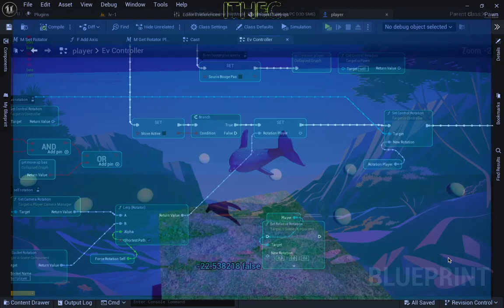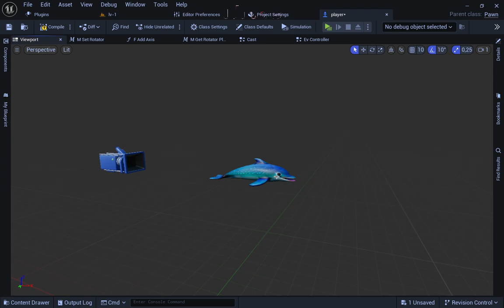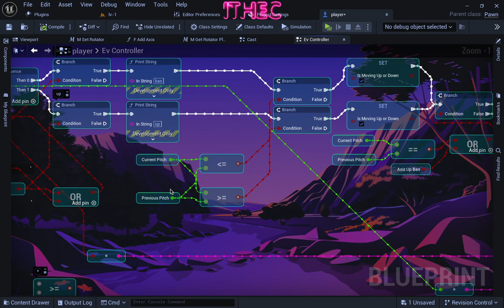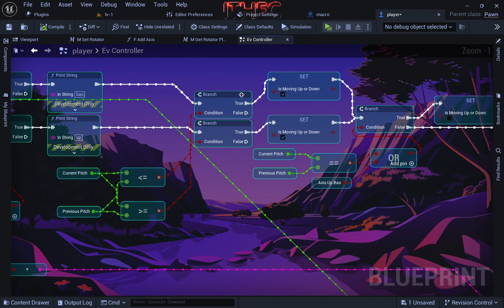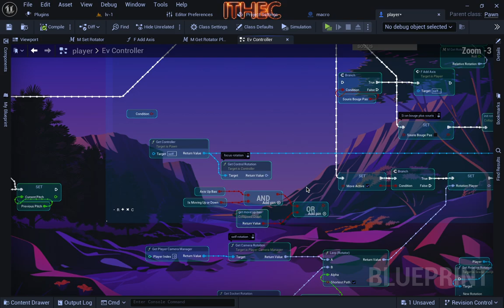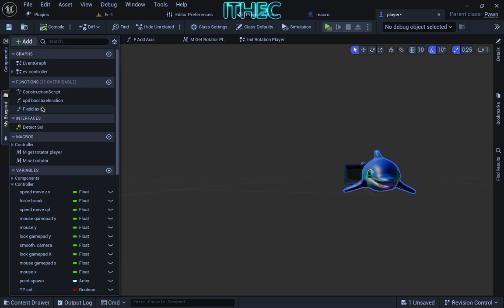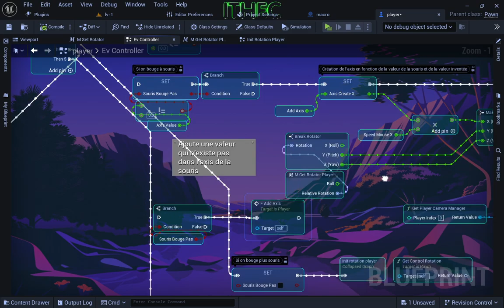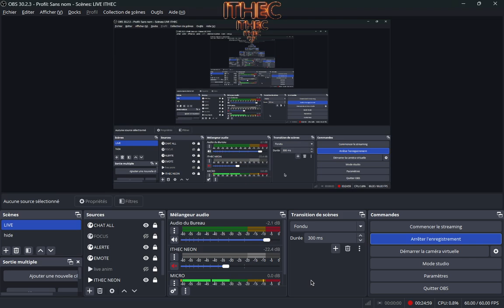GAME DEV THE BLUE PROJECT RESOLUTION DE PROBLEME A L'AIDE (FIX CAMERA AND ROTATION )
Bienvenue sur ma chaîne YouTube ! Aujourd’hui, nous allons explorer un nouveau sujet passionnant et discuter de sujets variés et intéressants. Laissez vos commentaires et vos questions ci-dessous. Vos retours sont toujours les bienvenus et très appréciés. Merci pour votre soutien !

Salut à tout le monde je vous fais une vidéo parce que je suis bloquée dans mon projet Toutes les personnes qui pourront m'aider à résoudre les problèmes seront les bienvenus je vous ferai 2 3 petites vidéos comme ça qui retracent un petit peu mon parcours Là où j'en suis dans mon projet

Sachant que pour ceux qui se posent la question j'ai gardé mon projet d'avant mais j'apprends juste un peu plus a code le blueprint

Je suis ravi de vous annoncer que j’ai ajouté un chat vocal et un chatbot à notre communauté. Vous pouvez maintenant interagir en temps réel et utiliser des commandes pour effectuer diverses actions. N’hésitez pas à essayer ces nouvelles fonctionnalités et à me faire savoir ce que vous en pensez !

Je suis également ravi de vous présenter l’évolution de mon projet de jeu vidéo, actuellement en développement sur le célèbre moteur Unreal Engine 5.3.2. Bien que j’aie déjà expérimenté d’autres moteurs, c’est ici que je crée mon premier véritable jeu. C’est le début d’une aventure passionnante que je suis impatient de partager avec vous, étape par étape, lors de mes diffusions en direct.

Toutes les personnes curieuses sont les bienvenues ! Vous pouvez tester la démo jouable disponible dans la description. J’espère que vous vous amuserez, même si c’est un petit jeu. Avec du gameplay déjà en place, j’ai l’intention de créer plusieurs niveaux et d’ajouter diverses mécaniques. Je sais déjà comment créer des menus, donc cela sera facile à implémenter. Cependant, comme c’est encore un projet en développement, je n’ai pas encore créé de menu. N’hésitez pas à me faire part de vos retours pour m’aider à identifier les problèmes éventuels avec les réglages ou tout autre aspect du jeu.